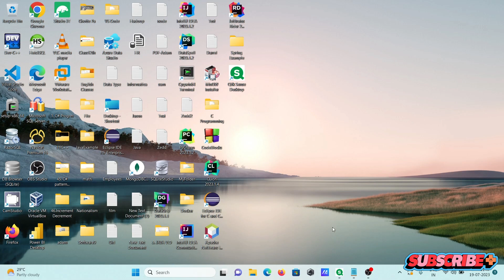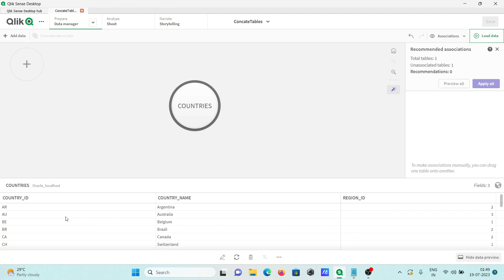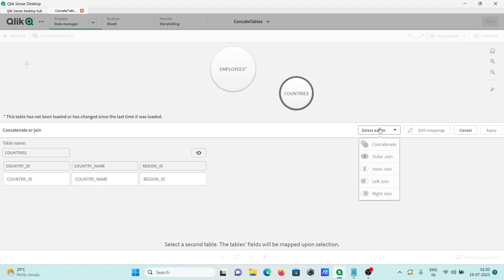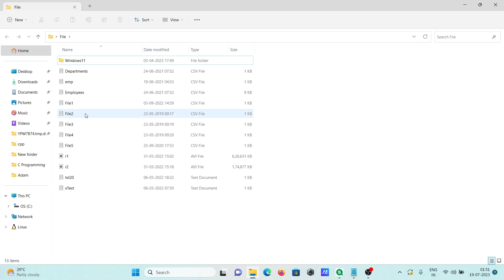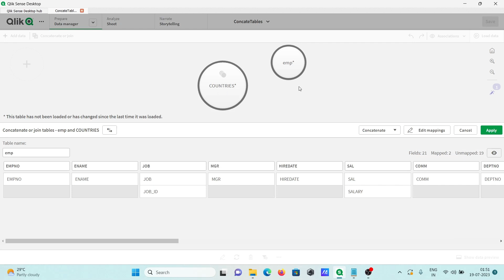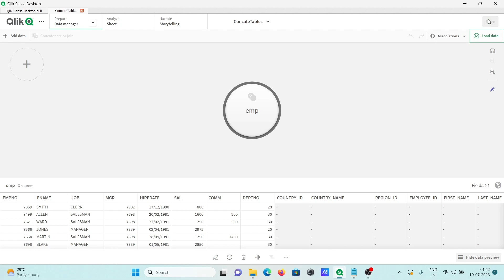How to Concatenate Tables in Qlik Sense